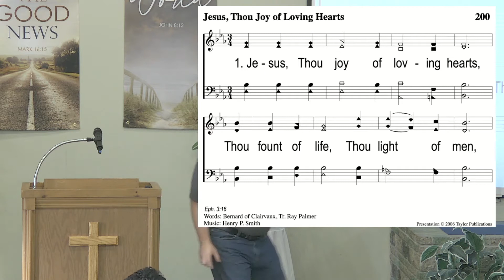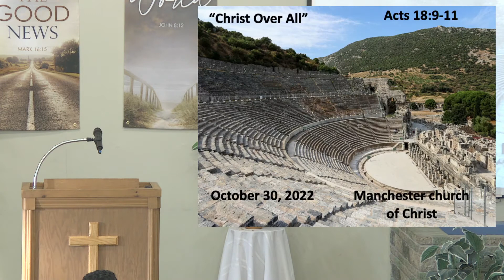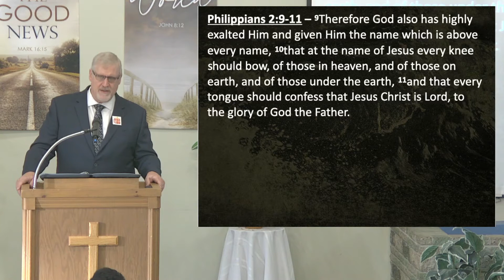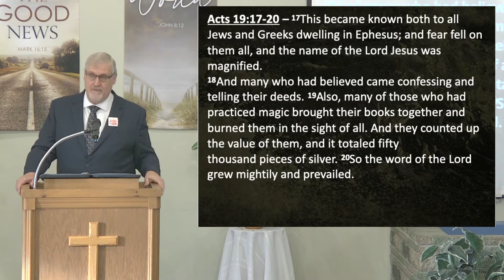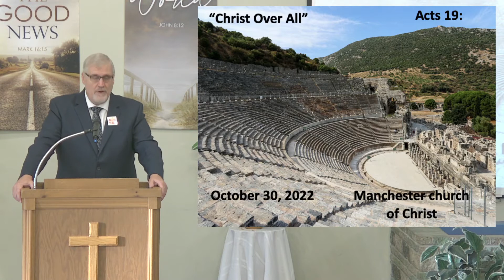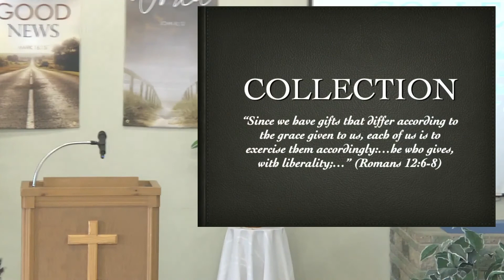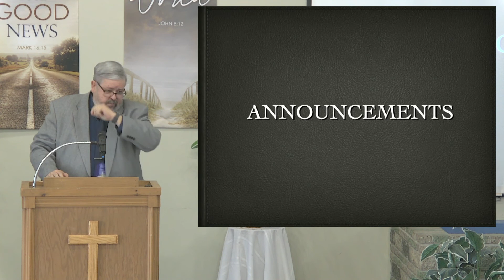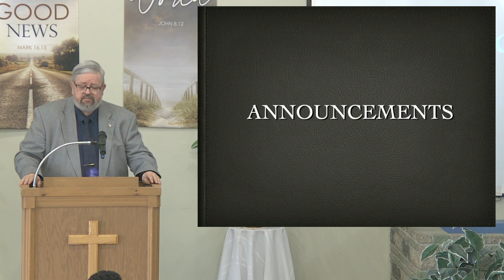October 30, 2022 - Sunday Morning Service